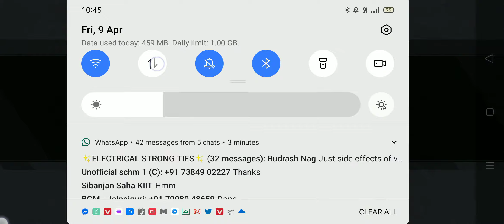CallOfDutyMobile @khelahoberifles832 Alcartz AssaultRifle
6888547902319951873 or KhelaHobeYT